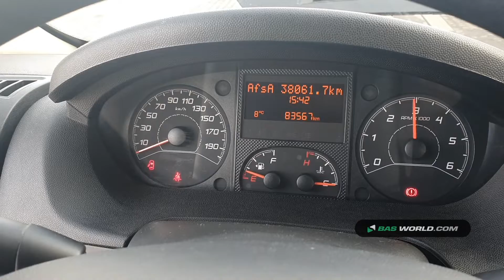70163211 Peugeot Boxer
Peugeot Boxer